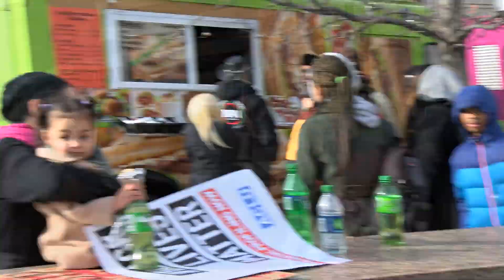I STILL HAVE THE DREAM